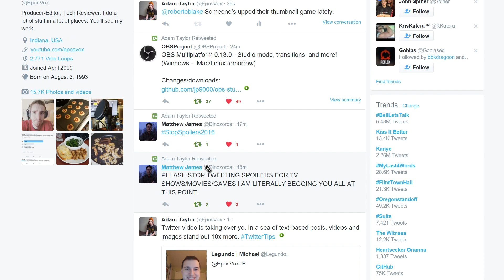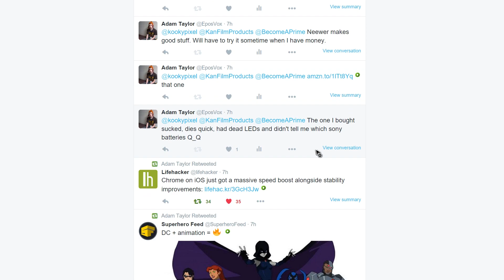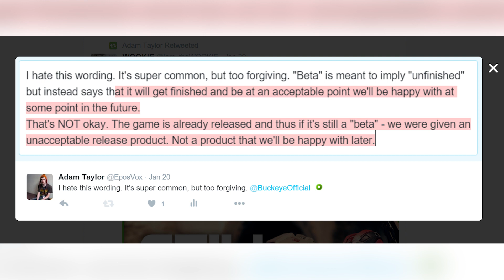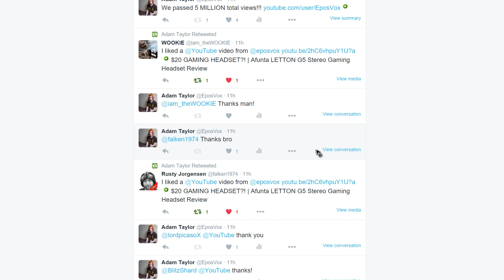How to Market on Twitter // Part 2: Content & Etiquette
It's time to quit making excuses and create your Twitter marketing plan to promote and develop a following around your business, brand, or YouTube channel.

Follow these tips and you'll get more followers on Twitter and get more retweets in no time!
In this video we'll cover what kinds of content you should be posting to Twitter, and communication etiquette to follow to build a following.

(This is a series I originally created/ran for a separate channel project, but I've since decided to keep these videos on my main channel, where I can reach a bigger audience.)